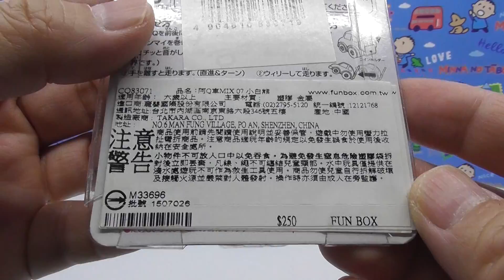開封 タカラトミー チョロQMIX ハローキティ QM-02 (ミニカー) unboxing TAKARA TOMY Choro QMIX Hello Kitty QM-02 (02114)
開封タカラトミー チョロQMIX ハローキティ QM-02 (ミニカー)   unboxing TAKARA TOMY Choro QMIX Hello Kitty QM-02 minicar